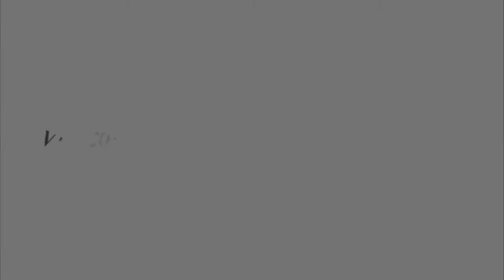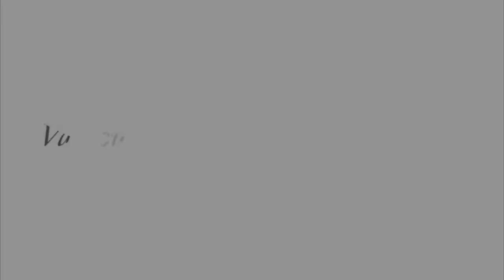287 W Kings Road, North Vancouver - Like new in Upper Lonsdale!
287 W Kings Road, North Vancouver
Like new in Upper Lonsdale!

Stunning Craftsman designed 3 level home by Noort Homes epitomizing the perfect family home! The south facing 4,000 sq ft home offers lovely hardwood floors, extensive wainscoting and mouldings, custom kitchen with marble counters and stainless appliances with access to gorgeous covered patio seating area and level backyard with firepit plus a main floor office. The upper level features 4 bedrooms up all with ensuite access, and the lower floor offers rec area, media room with 120 inch screen and self-contained 2 bedroom legal suite that can easily be joined back into the lower level area. Other key features include in ground sprinklers, A/C pre wire, custom iron fence, lane access to 2 car garage and Hunter Douglas Blinds. This home offers tremendous value in this very central location!

Karim Virani
Virani Real Estate Advisors